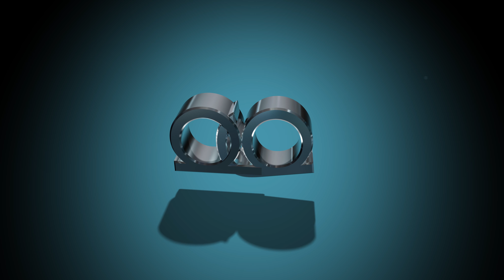HPG PRODUCTION produit des films en 4K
HPG PRODUCTION passe en 4K